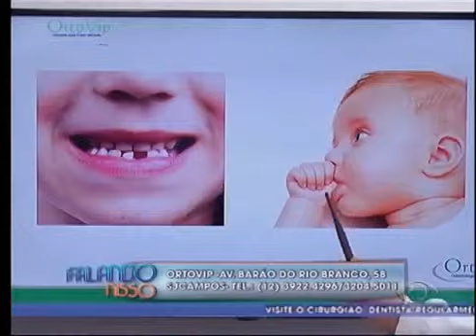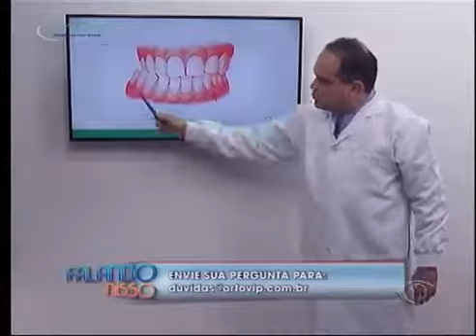Médicas da Santa Casa falam sobre intoxicação alimentar na TV Band - Parte 3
As médicas da Santa Casa, Dra. Marília Lopes e Dra. Ariadny Sanchez, estiveram ao vivo no programa Falando Nisso da TV Band para falar sobre prevenção e tratamento da intoxicação alimentar neste período de festas de fim de ano. Elas aproveitaram para tirar dúvidas de telespectadores e internautas.